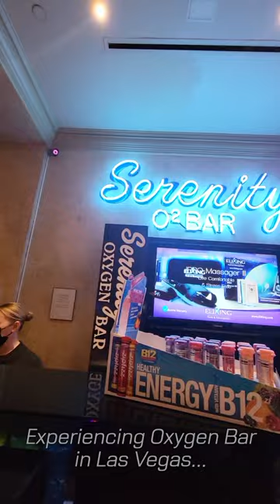Oxygen Bar in Las Vegas... Is it Worth It? (ASMR, VLOG)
Supposedly gives you restfulness equivalent to 2 hours of sleep